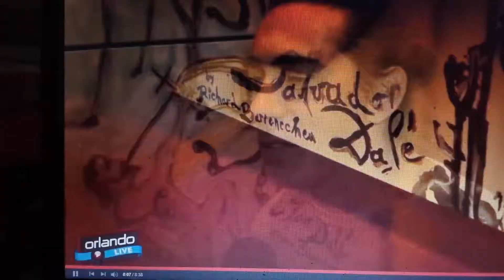Richard Barrenechea at Arts Factory Orlando 14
Presentation of my big Dali ' painting at Arts Factory gallery